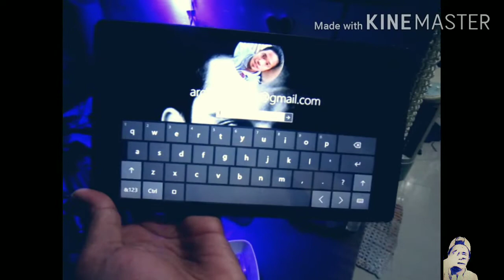After mag-edit..kulitan sa bago namin babyyow.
Baka nmn.. behind the scenes